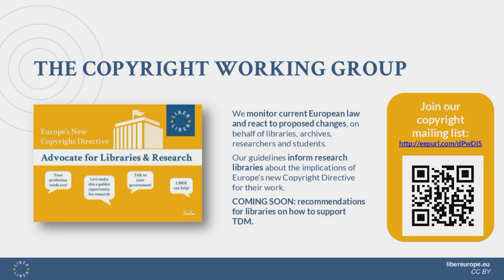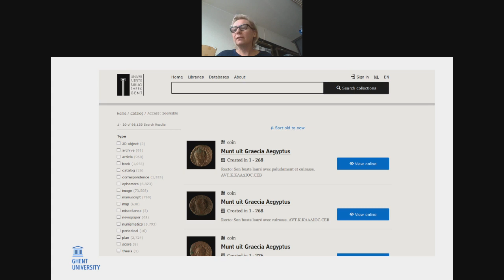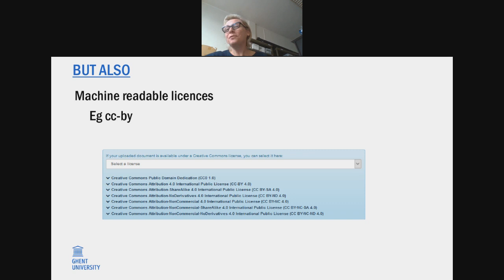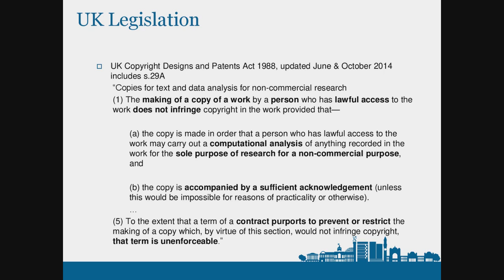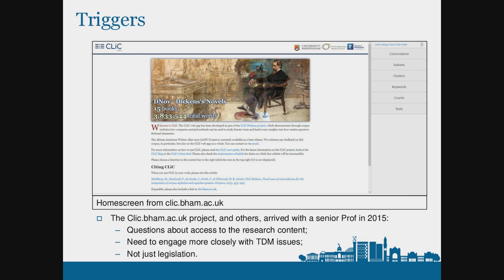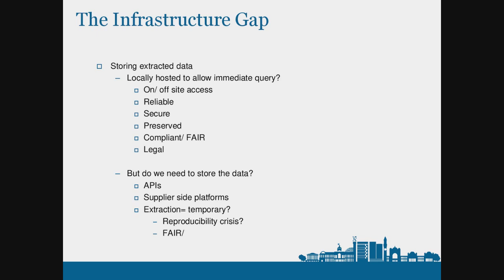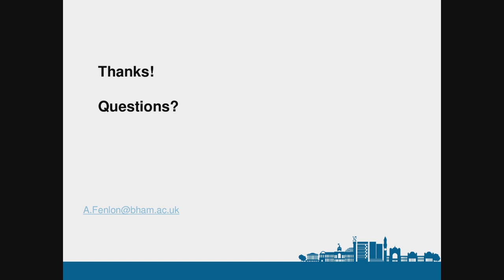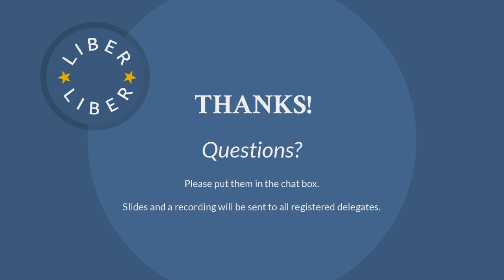LIBER Webinar: How Can Libraries Support TDM?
Europe's new Copyright Directive includes a mandatory text and data mining (TDM) exception for non-commercial research. This opens up new opportunities for libraries to support researchers in this exciting new area of work.

In this webinar, held on 12 March 2020 and organised by LIBER's Copyright & Legal Matters Working Group, two LIBER libraries share what they are doing to help researchers access and analyse more content through text and data mining.

After a short introduction to the topic from Ben White (Working Group Chair / researcher at the Centre for Intellectual Property Policy & Management, Bournemouth University), Inge Van Nieuwerburgh (Scholarly Communication Coordinator at Ghent University Library) speaks about the development of research data management services at the university and how the library was involved from the beginning.

Inge says, "Facilitating open knowledge creation is the beating heart of Ghent University Library activities. On top of many activities in open science, the library is actively involved in OpenAIRE, which just recently released a consultation for its research graph, built on huge text and data mining efforts. Since the fall of 2019, six data stewards are embedded in the library to support researchers to make their data FAIR, thus minable. They act as a knowledge and communication hub and provide professional support for managing research data. The team will contribute to a cultural change in the approach of FAIR data, open data and data reuse, targeting University of Ghent researchers."

Next, Alex Fenlon (Head of Copyright and Licence in Library Services at the University of Birmingham) explains how a researcher’s text and data mining project in 2015 led the University of Birmingham’s library to start providing services such as enabling access to content for mining purposes.

Alex says, "The library is now running a pilot project which aims to proactively support researchers with their text and data mining projects, and to encourage researchers to engage in this space. As the service is built up, three main questions are being asked: What is needed? Who is needed? Is it needed?"

The presentation also shines a light on the University of Birmingham's approach to licensing: ensuring content subscriptions are fit for purpose, providing data access via various means and leveraging copyright limitations and exceptions to enable research. Finally, Alex discusses the skills needed by librarians and researchers, highlighting gaps that may need to be addressed in order to further this developing research method.